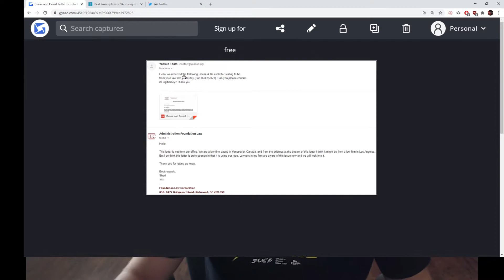Yassuo Receives a Fake Cease and Desist Letter